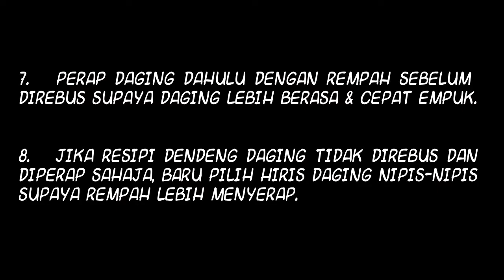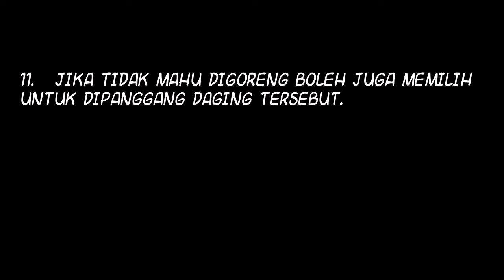PETUA BERKAITAN PENYEDIAAN DENDENG DAGING